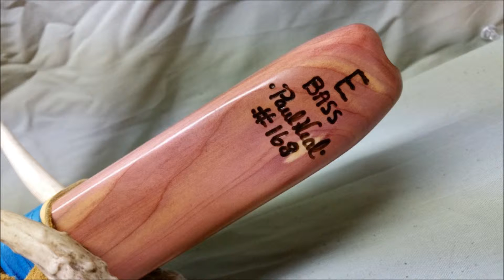Paul Neal Flute KEY OF BASS E #168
I HANDMADE THIS NATIVE AMERICAN STYLE FLUTE IN THE KEY OF BASS E .  IT IS HANDMADE FROM EASTERN RED CEDAR  . IT IS NUMBER 168

YOU CAN FIND MY FLUTES FOR SELL ON MY